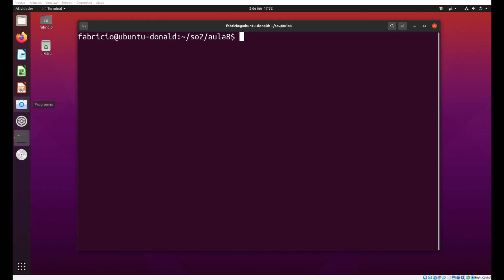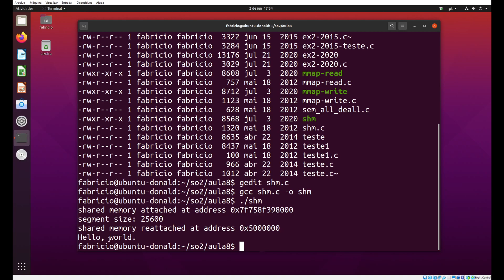shm.c - Exemplo de Uso de Memória Compartilhada no Linux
Trecho da Aula 08 de Sistemas Operacionais II